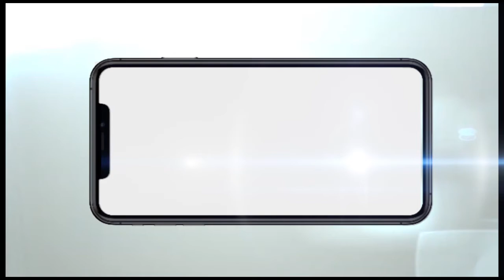IAM HAITI FB post